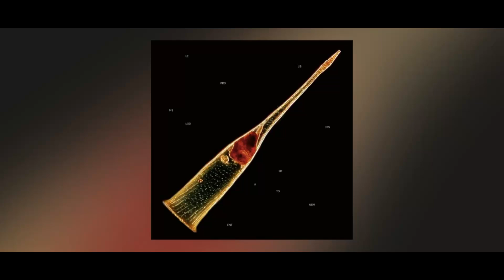Leprous - Unfree my soul Guitar Cover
Quel morceau magistral de ce groupe hors-norme !
Une transcription pas complètement fidèle à l'originale jouée à 2 guitares, mais ça sonne quand même assez proche.

What a masterful piece from this extraordinary group! A transcription not completely faithful to the original played with 2 guitars, but it still sounds pretty close.